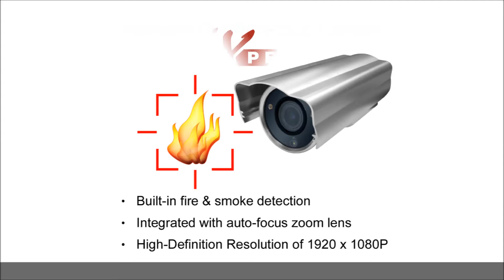Telexper presents: Network Fire Detection Camera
Network Fire Detection Camera
‧ Built-in fire & smoke detection

‧ Integrated with auto-focus zoom lens

‧ High-Definition Resolution of 1920 x 1080P